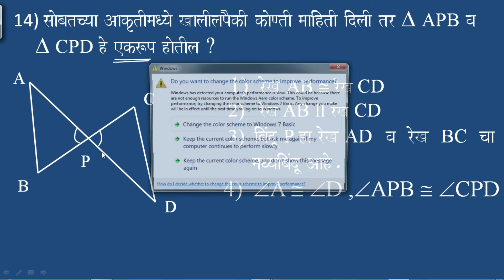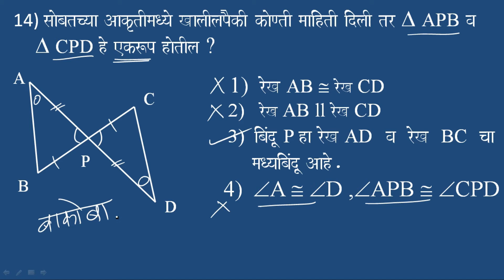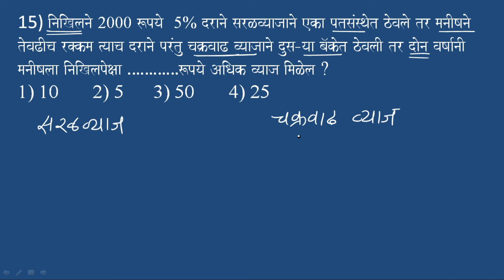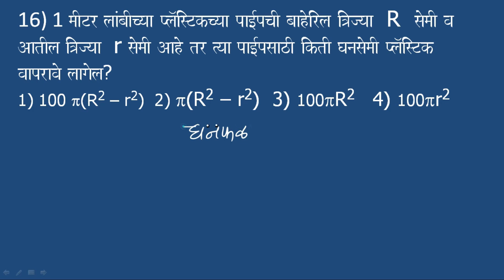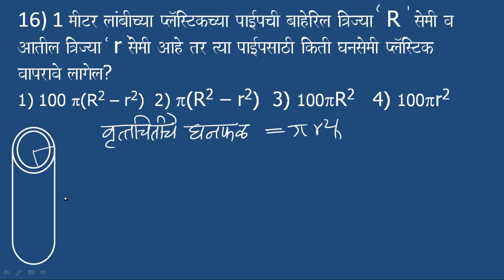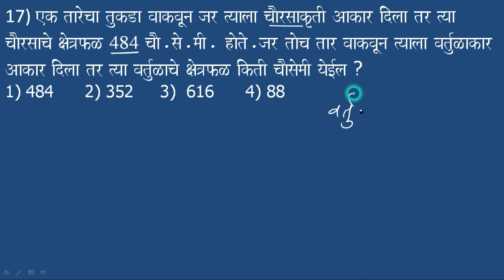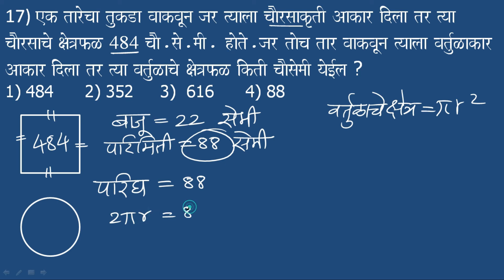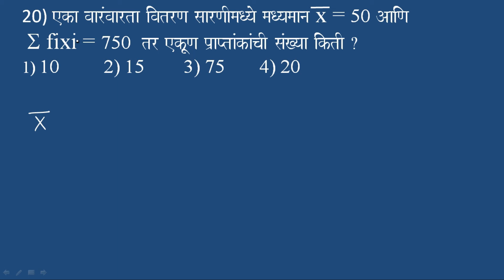NMMS परीक्षा सराव प्रश्नपत्रिका 8 (भाग 2)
Part 1